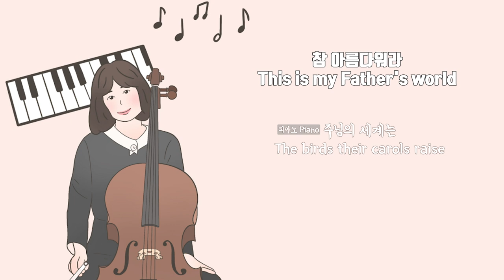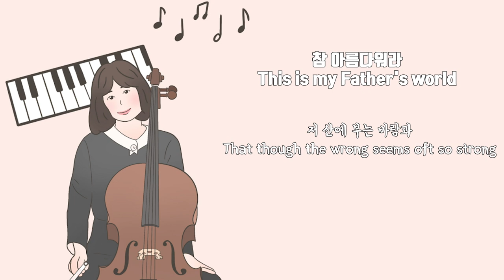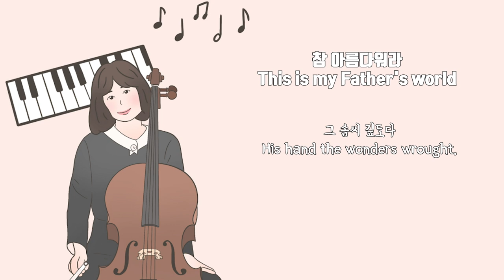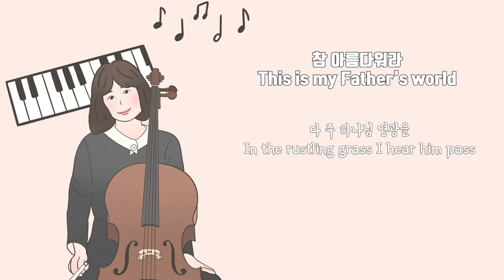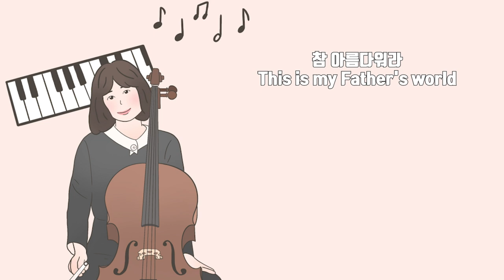1시간 첼로 찬양 / 참 아름다워라 This is My Father's World / Cover & Arr.by 첼로피아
할렐루야! 첼로피아입니다!
오랜만에 바닷가에서 ' 참 아름다워라 ' 찬양을 연주했어요. ^^
이 곳에는 모처럼 단비가 내렸지요.
파랗던 하늘이 흐려지기 시작하고 연주를 준비할 때부터 비가 한 두 방울 똑똑 떨어지기 시작했지만... 단비라 반가웠네요. 많은 비는 아니라 기쁨으로 찬양했어요.

늘 들어 주셔서 감사드립니다.

Today's Cello Worship is '   This is My Father's World   '

Piano by CelloPia
Cello by CelloPia
Arranged by CelloPia